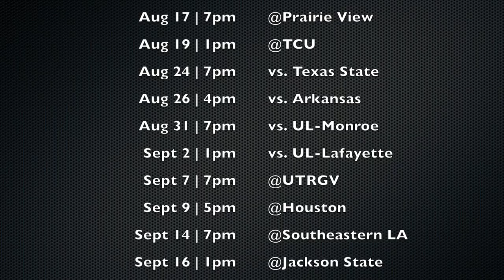2018 McNeese Soccer Hype Video